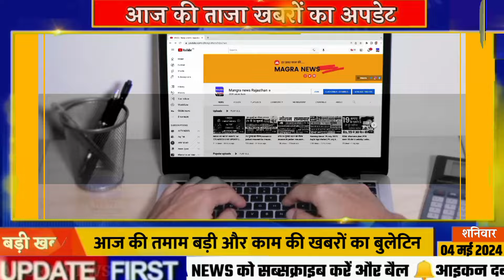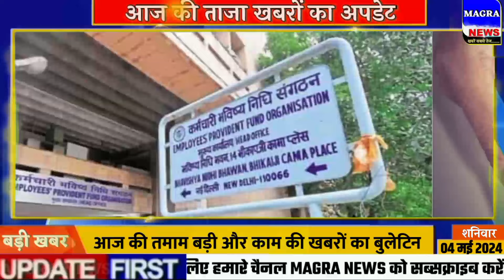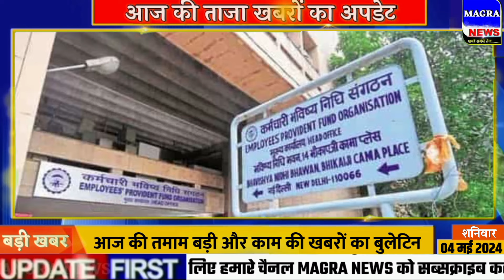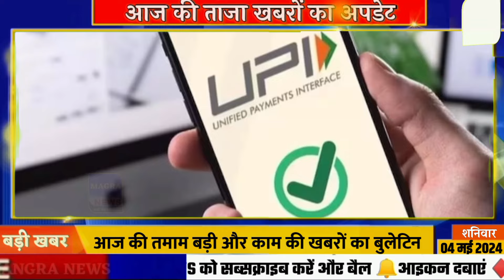Aaj ke mukhya samachar 04 May 2024 | aaj ka taaja khabar | Today Breaking news PM Kisan yojana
Today Breaking News 04 may 2024 आज के मुख्य समाचार बड़ी खबरें भारत Omicron Delta+ Weather News,

04 मई 2024 आज की बड़ी खबरें | देश के मुख्य समाचार 04 may 2024 taza khabre PM

Nonstop News ! आज 04 मई 2024 के मुख्य समाचार, PM Modi news, Today_Breaking_News, Headlines

Today Breaking News ! आज 04 मई 2024 के मुख्य समाचार, PM Modi news, GST, sbi, petrol, gas, Jio, 04 मई 2024 Nonstop News

Today Breaking News ! आज 04 मई 2024 के मुख्य समाचार, PM Modi_news, GST, sbi, petrol, gas, Jio, Today Breaking News ! आज 04 मई 2024 के मुख्य समाचार, PM Modi news, GST, sbi, petrol, gas, Jio, Today_Breaking_News 04 मई 2024

Today Breaking News ! आज 04 मई 2024  के मुख्य समाचार बड़ी खबरें PM Modi, SBI, weather, Bank, CAB, Jharkhand Election result live Nonstop News | आज की ताजा खबरें | News Headlines | 04 मई 2024 | Fatafat khabren || today news [WEATHER NEWS Today] संपूर्ण भारत का 04 मई 2024  का मौसम पूर्वानुमान

04 मई 2024 आज की बड़ी खबरें | देश के मुख्य समाचार | 04 may 2024 taza khabre PM

Exam date
Hindi news